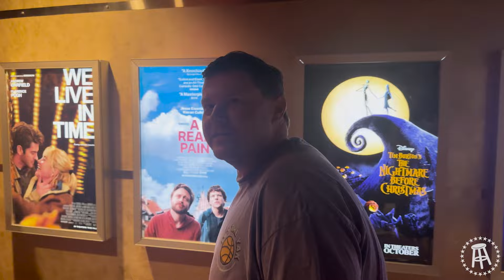Pranking White Sox Dave at His LEAST Favorite Movie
On this week's episode of 773 TV, the Barstool Chicago boys and Mintzy go all out for White Sox Dave's most hated movie The Joker 2. Mintzy has Eddie paint his face for the as the Joker for the movie. We also take a visit to Dave's "burrito dealer", and throw a surprise for Eddie's birthday.

Chapters:
0:00 - Intro
0:44 - Painting Mintzy's Face
4:44 - Going to the Movies
8:58 - Pranking WSD
15:39. - White Sox Dave's "Burrito Dealer"
16:55 - Surprising Eddie for his Birthday

Chicagoland Chevy Dealers - The Official Truck Partner of the Chicago Bears, head to Chevy Drives Chicago.com to find your truck today.